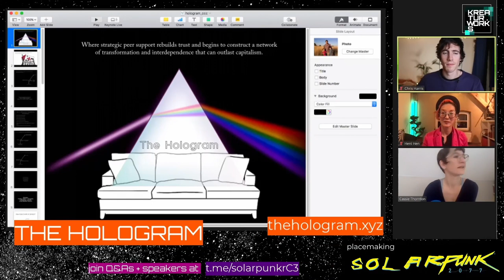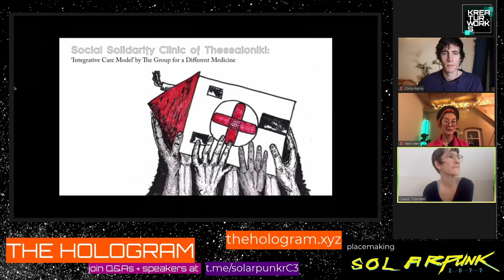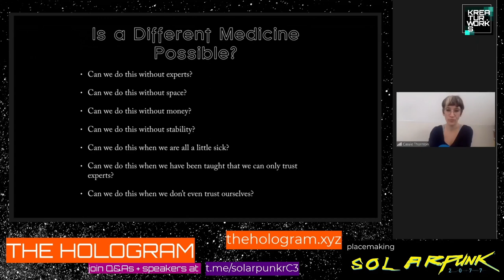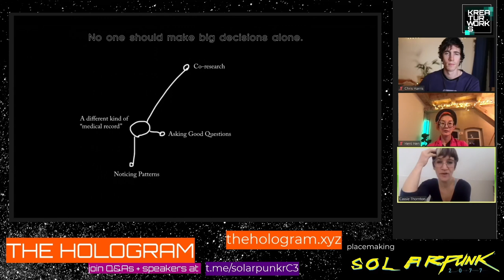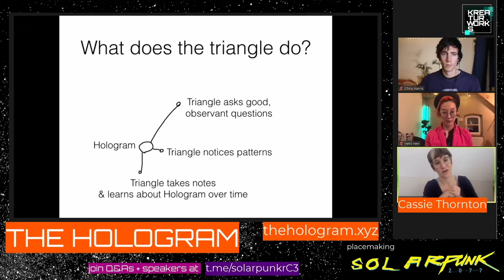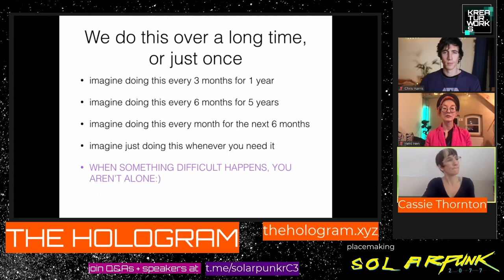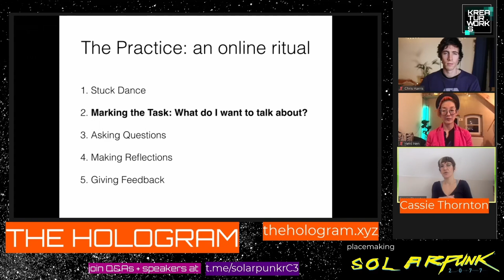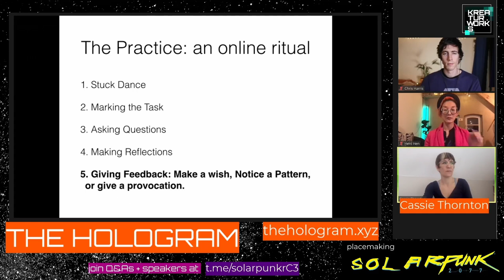rC3 - The Hologram: Peer to Peer Health for a Post-Pandemic Future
The Hologram is a social technology for P2P post-economic health care. Listen to it's steward Cassie Thornton explain this social organising system that distribute attention, value and health to all living beings.
The talk will cover a basic description of the Hologram project and how it works with plenty of time for Q+A - hosted by @henlovelybird and @hellokozmo

Cassie Thornton